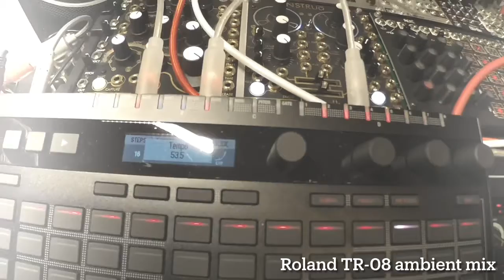TR-08 + starlab + magneto + Data Bender 03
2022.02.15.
roland TR-08 ambient mix

Make Noise X-PAN→digital mixer